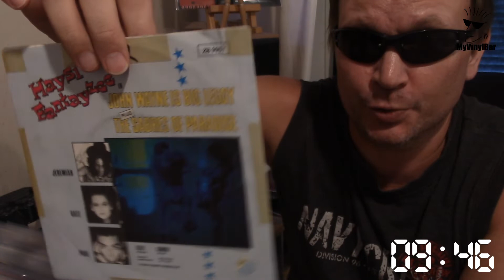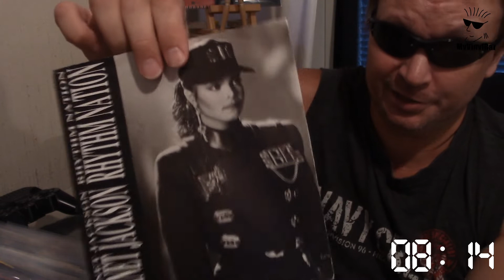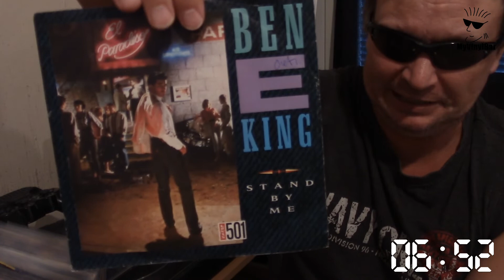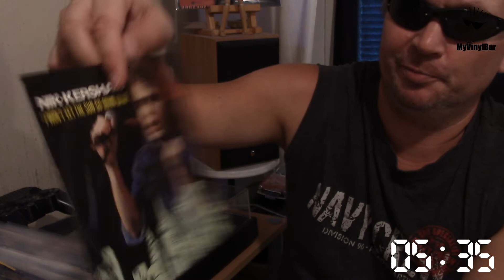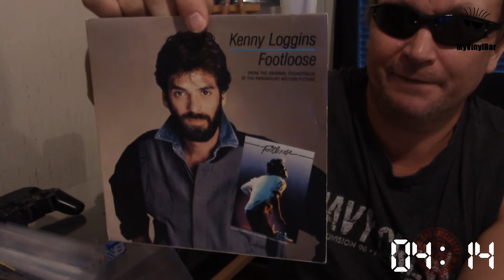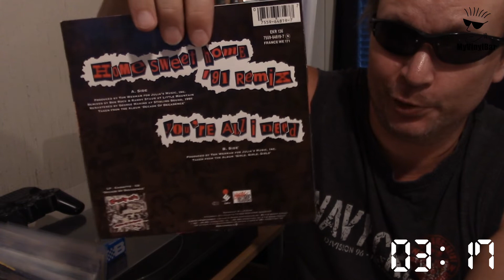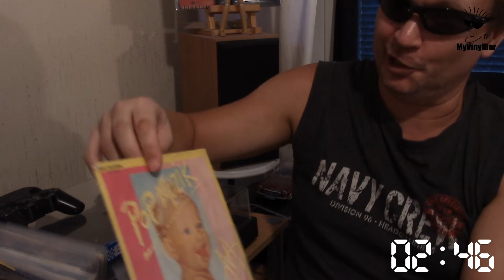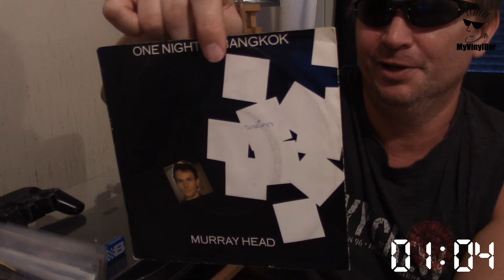146 "10 minutes of 7 inch singles PART 3"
Hello,
Here's part 3 of my "10 minutes of 7 inch singles" series.

Jarkko / MyVinylBar